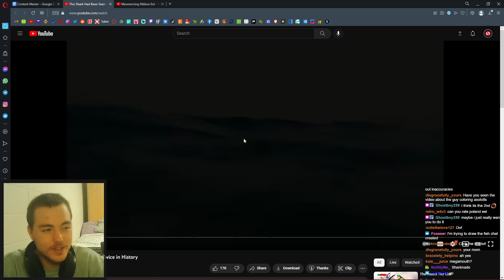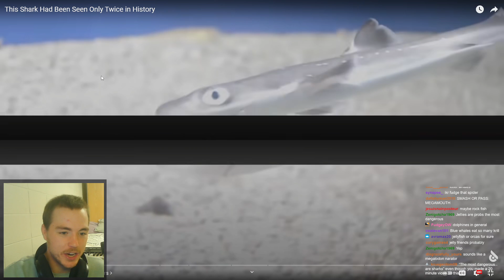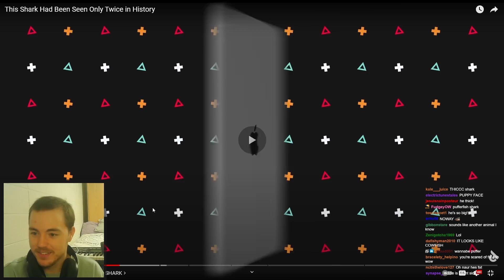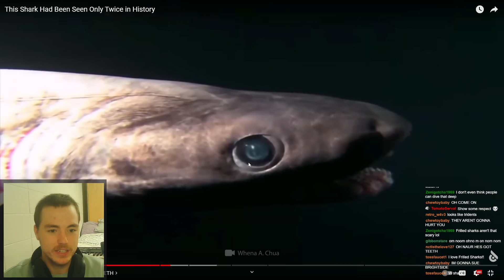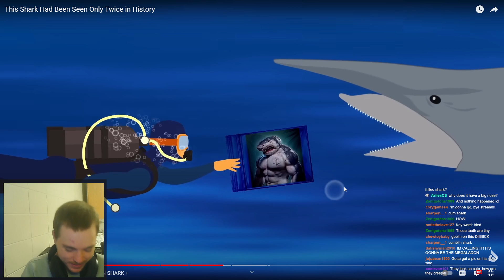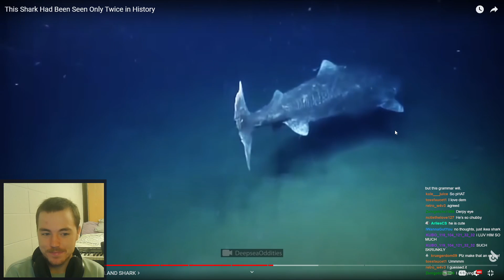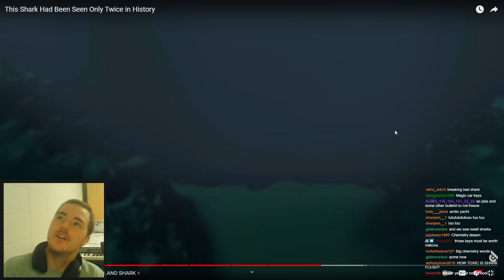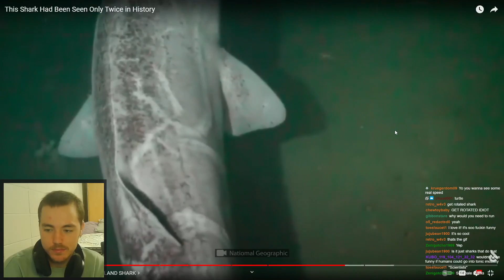Fish Biologist Reacts To "Shark Only Seen Twice"